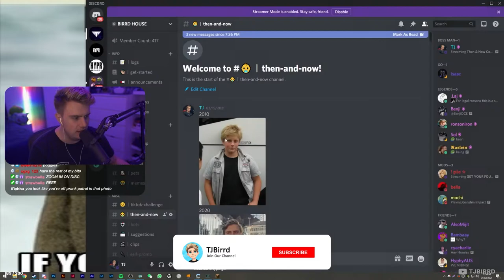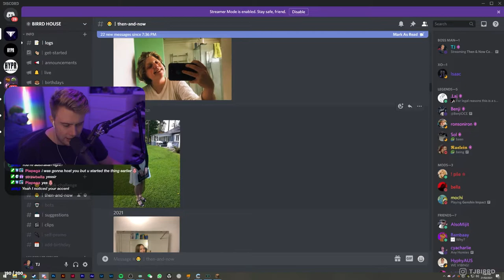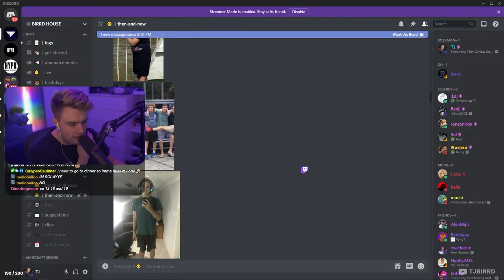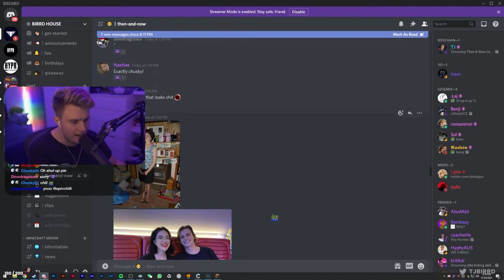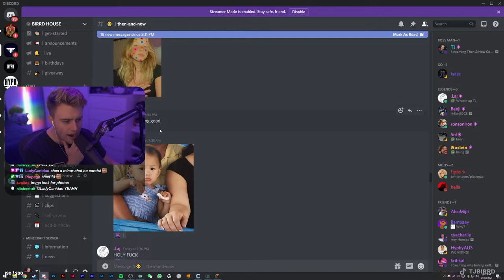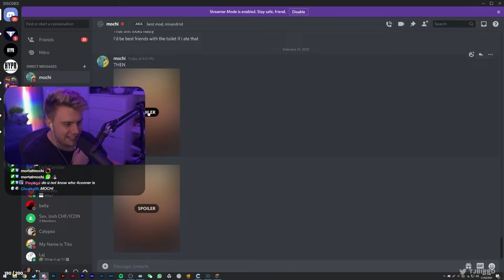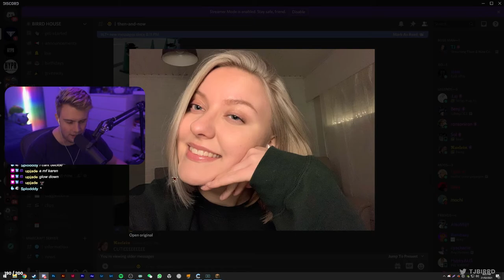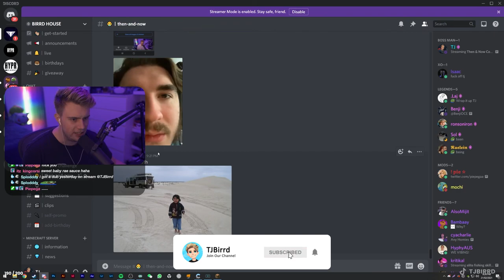AGE 11 TO 21 - Glow Up Transformation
My Twitch stream sent transformation photos with 10 years difference to see how much of a glow up they've had. Some of these transformations will shock you!